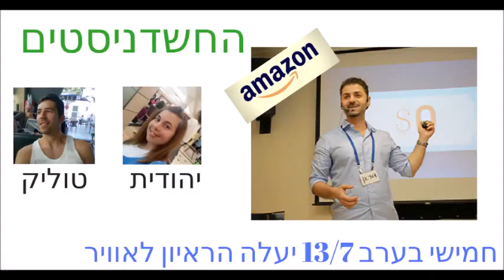פרסום ושיווק באינטרנט- מי אנחנו החשדניסטים? ולמה ממש כדאי לכם לעקוב 🔥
הכנה לראיון עם דמיאן מיכאלי (בסט סלר מאסטרי) עליו , על החיים בתור יזם אינטרנטי ועלה מה שהוא עושה ומלמד
כמו כן הצגה של החשדניסטים אנטולי (טוליק) איידלמן ויהודית אוביץ

כתבו לנו בתגובות מה מעניין אתכם בעולם הדיגיטל? ככה נוכל להחליט על תוכן להמשך!

אל תשכחו לעקוב אחרינו